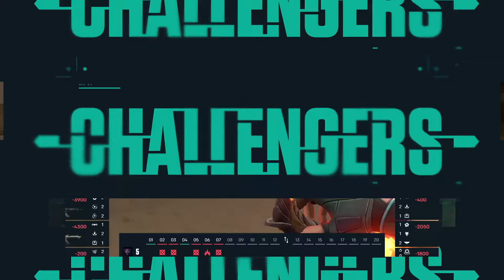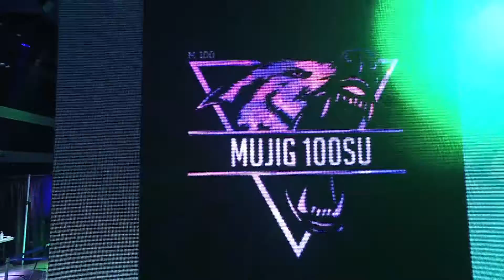DECIDER MATCH || GONGO PRINCE VS MUJIG 100SU || MAP 2 BIND || VCT Stage 3: Korea Challengers Finals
HELP US PROMOTE VALORANT , PLAY NOW - playvalorant.com
LETS MAKE IT No 1 TACTICAL SHOOTER GAME .
CREDITS - RIOT GAMES , VALORANT.

IF YOU HAVE ANY PROBLEM & WANT TO TAKE DOWN THE VIDEO JUST

DWG KIA
NOBLE EXPERIENCE

Thank you for choosing Valorant Void Channel.

On this channel you'll find a HUB for Valorant professional matches Best Moments and other fun stuffs.
To learn Valorant, you have to watch pro players and pro matches to learn the game, how to play Valorant on high tier high elo!
Enjoy the Vods from the world's best valorant players, from the very best tournaments of competitive valorant esports!

Let's go Valorant Gamers!
Valorant Tournament Highlights
Valorant Tournament Full Videos
Everything About Valorant